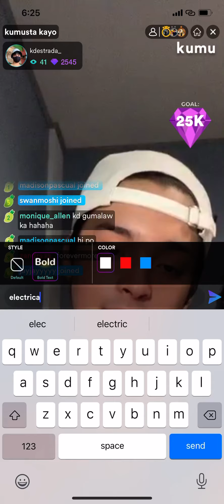KD Estrada's Livestream August 13 Part 2